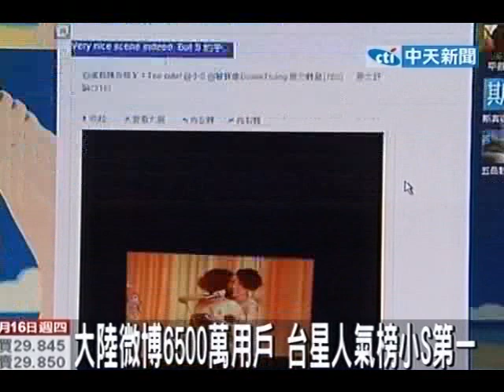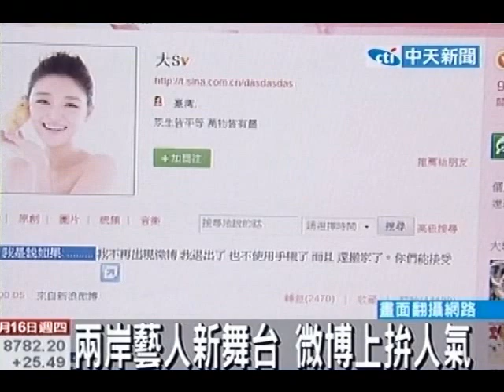大陸微博6500萬用戶 台星人氣榜小S第一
中天新聞》大陸的微網誌，新浪微博用戶，今年底將超過6千5百萬人，這個風靡大陸的社群網站，也成為台灣藝人，匯聚大陸人氣的平台，小s徐熙娣和蔡康永，以及徐若瑄，是當前微博人氣榜上，排名前三的台灣藝人。